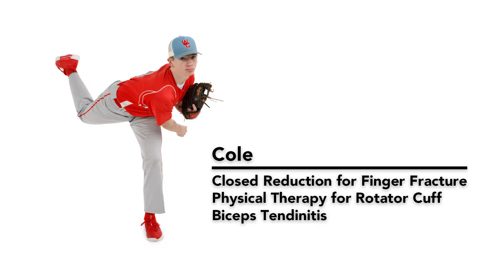Compassionate Patient-First Orthopedic Care | Joplin and the Four State Area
Welcome to the Four State Area’s Largest and Most Comprehensive Neck-to-Toe Orthopedic, Neck, Back, Spine, Sports Medicine, Physical Therapy, Aquatic Rehabilitation, Joint Replacement and Revision and Interventional Pain Management Care Group and Facility – Serving Joplin, MO and the Entire Four State Area of Arkansas, Kansas, Missouri, and Oklahoma with a compassionate, patient-first approach to orthopedic care.

ON A MISSION TO RESTORE PATIENTS’ QUALITY OF LIFE

From medical treatments and physical therapy, to non-surgical and minimally invasive procedures, to the most challenging musculoskeletal surgeries, Orthopaedic Specialists of the Four States (Ortho Four States) provides a compassionate patient-first approach to world-class orthopedic care.

We deliver the caliber of care expected from the nation’s top facilities and serve those needing neck-to-toe treatment for:

-Accidents
-Injuries
-Sports Medicine
-Athletic Training
-Physical Therapy and Aquatic Rehabilitation
-Joint Replacement and Revision
-Nerve Damage and Pain
-Platelet Rich Plasma Injections (PRP)
-Orthopedic Related Medical Conditions
-Interventional Pain Management
-Disease Processes
-Infection

Ortho Four States Proudly Brings Patients Back to the Activities They Love, and to Feeling Good, Neck-to-Toe.

Unlike the hospital system, Ortho Four States was founded and is operated by fellowship-trained and board-certified orthopedic, spine, and sports medicine doctors and surgeons, offering a unique patient-first approach to comprehensive orthopedic care.

Our doctors, physician assistants, nurse practitioners, physical therapists, athletic trainers and entire staff work together to provide patients and their families with individually created care plans targeted at correcting and eliminating the pain and suffering caused by injuries and disorders of the bones, tendons, nerves,  spine, and joints.

Our comprehensive easy-access state-of-the-art medical campus offers the latest equipment and technology, designed to deliver orthopedic treatment in one comfortable and convenient location.

-Full-Service Orthopedic Clinic and Physicians’ Offices
-MRI and Imaging Center (Upright and Supine MRI)
-Nationally Recognized Physical Therapy and Aquatic Rehabilitation (two HydroWorx pools)
-Durable Medical Equipment (braces and wraps)
Pharmacy
-Stateline Surgery Center (outpatient surgery)
-Premier Surgical Institute Hospital (inpatient and outpatient)
-Red Onion restaurant and cafeteria.

CALL US. WE MAKE IT EASY.
-No Referral Needed.
-Accepting most insurance including Blue Cross Blue Shield, Medicare, and many Freeman and Mercy directed plans.
-Timely appointments, some available on the same day, so it’s easy to get the care you need when you need it.
-Assistance with navigating the complexities of the healthcare system